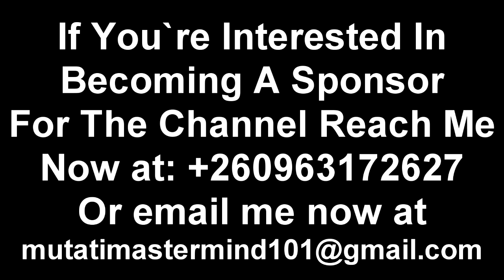SadNews; Edgar Lungu Will Never Get Back PF Party Because of This Reason “Watch The Entire Video"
Sad News; Edgar Lungu Will Never Get Back PF Party Because of This Reason “Watch The Entire Video”